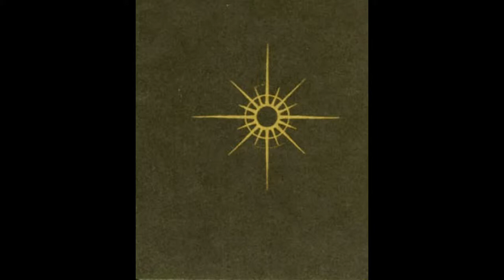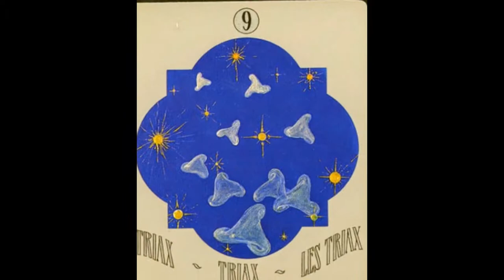Deva Tarot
The Deva Tarot is a 93-card set, with a whole extra suit, Triax. The Deva Tarot cards show somewhat Thoth-inspired paintings, surrounded by a thick greyish border and multi-lingual titles.

Read reviews of the Deva Tarot

Created by Herta Drnec, Roberta Lanphere
Tarot Deck - 93 Cards - Piatnik 1986